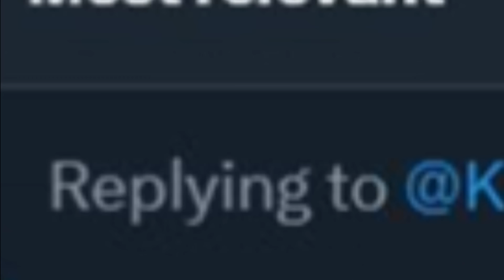She actually said this....